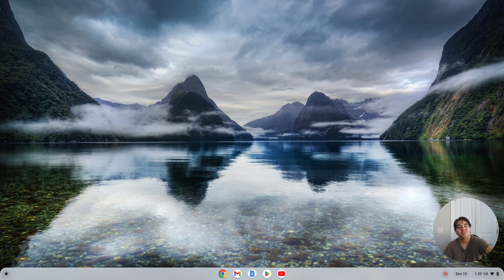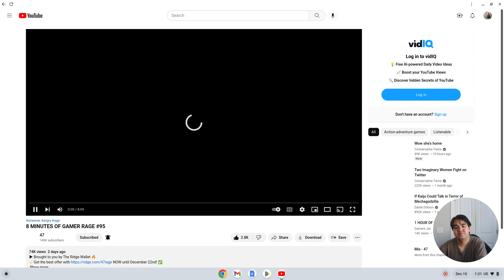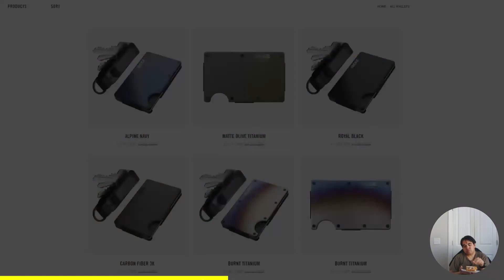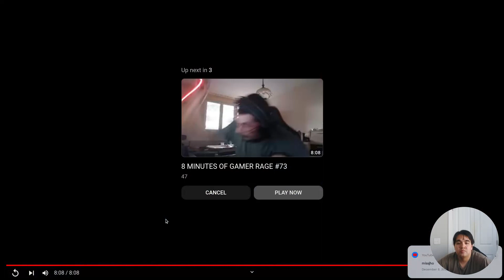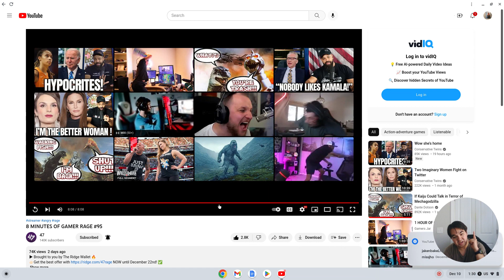8 minutes of Gamer Rage #95 reaction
Hey there Ladies and Gentlemen, y'all like seeing Gamer Rage reaction videos for your entertainment and leisure time whether you're at work, home or traveling, or waiting in the airport to board your next flight?

Have your weekend snacks and drinks with you and enjoy folks and post your reaction video to receive a feedback from 47 on your channel

Enjoy today's Gamer Rage reaction video